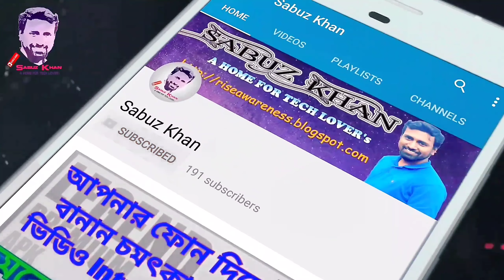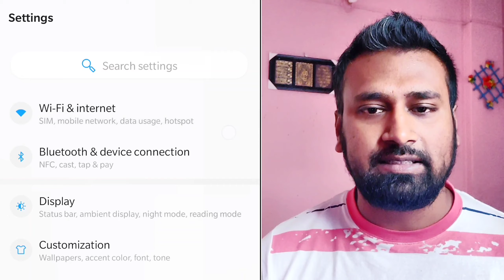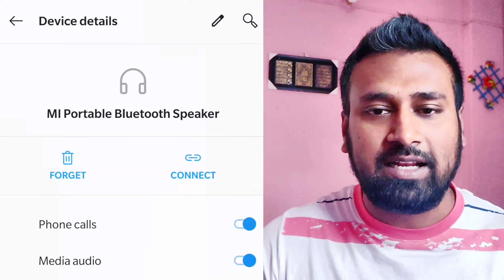Connect WiFi without Password Via Bluetooth - Android Bluetooth Tethering Phone to Phone | By Sabuz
Connect WiFi without Password Via Bluetooth - Android Bluetooth Tethering Phone to Phone | By Sabuz Khan | Bangla

1. Is it possible to share connected wifi net with others?
2. What is Bluetooth Tethering?
3. Does Bluetooth Tethering slow than WiFi?
4. How to open my Bluetooth Tethering?
5. How to connect my device with Bluetooth Tethering?

All About GP's My GP App Part-1 [সম্পূর্ণ ভিডিওটা দেখবেন]

All About GP's My GP App Part-2 [সম্পূর্ণ ভিডিওটা দেখবেন] | By Sabuz Khan | Bangla

Paid App vs Free App/In App Purchase | By Sabuz Khan | Bangla

[VLLO] Basic Tutorial | How do I edit my Videos? By Sabuz Khan | Bangla

Microsoft To-Do List customized your time table Smart android App | By Sabuz Khan | Bangla

How to classified Sympathy vs Empathy! By Sabuz Khan | Bangla

Android Security Issues, How to remain in Safe Zone [এন্ড্রয়েড এ গোপনীয়তা রক্ষায় করনীয় বিষয়]

What is DC Dimming in OnePlus Device? How to Enable or Disable DC Dimming in OnePlus Device?

Create GMAIL Account Easily [জি-মেইল একাউন্ট তৈরি করুন খুব সহজেই]

How to Develop Communication SKILL [Schedule SMS] Tricks 😎 [বাংলায়]

"Clear Credentials" Problem Solved of Lock Screen & Security [Android]

Convert any In-Text Picture in Text and show Details of Captured Picture within a Second

ভালো করে বুঝার জন্য সম্পূর্ণ ভিডিওটি দেখুন। নিচের বিষয়বস্তু গুলো পেয়ে যাবেন এই ভিডিওটিতে:

1. Is it possible to share connected wifi net with others?
2. What is Bluetooth Tethering?
3. Does Bluetooth Tethering slow than WiFi?
4. How to open my Bluetooth Tethering?
5. How to connect my device with Bluetooth Tethering?

ভিডিওটি ভালো লাগলে লাইক করুন, এবং কিছু জানার থাকলে কমেন্ট করে জানান।